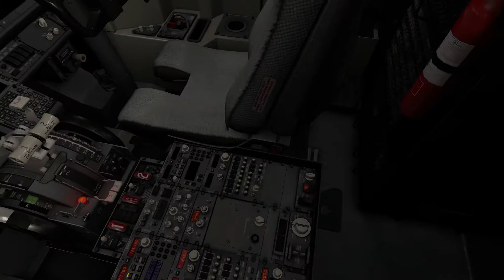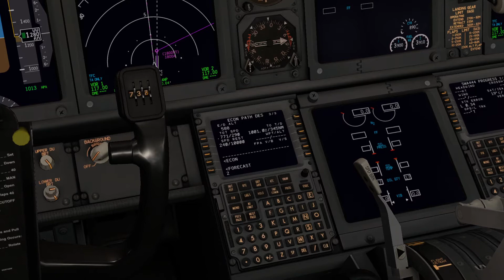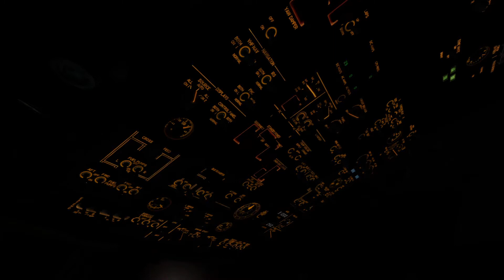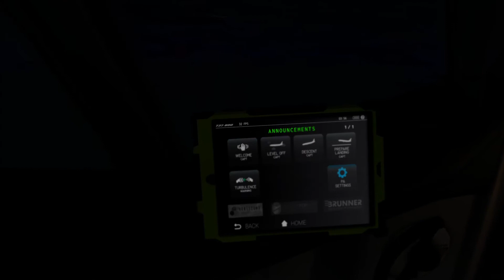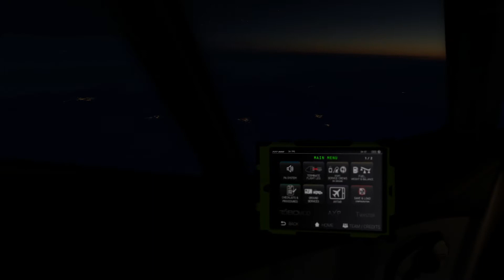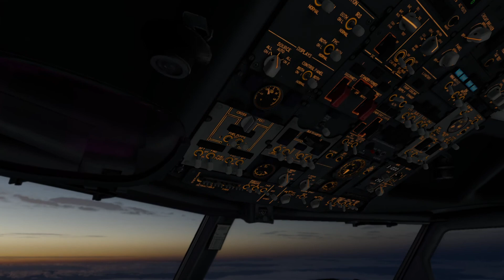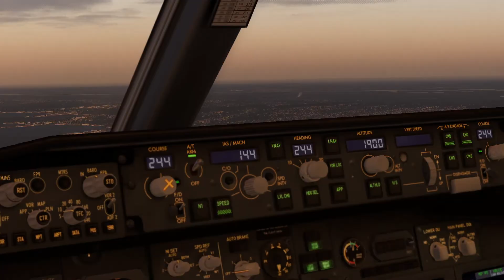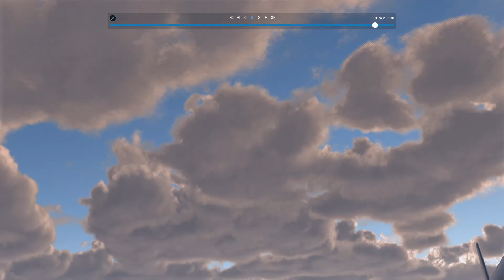X-PLANE 11, XENVIRO, SHADEX, KOKC-KSTL, FREEDOM ONE, LATEST ZIBO, SUNSET ARRIVAL